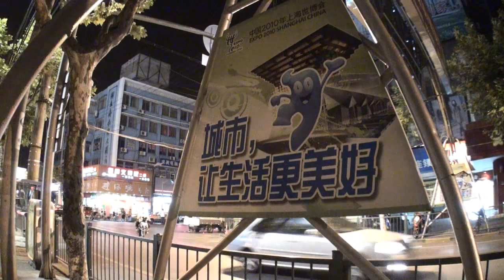深夜の惠南鎮点景（15-Aug-2010）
中国・上海市南汇区の行政の中心である惠南镇。
蒸し暑さの抜けない夏の日曜深夜11時頃、酔い覚ましに中心市域を散歩してました。
夏場の街は深夜にも関わらずけっこう人が繰り出して賑やかなものです。

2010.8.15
中国・上海市南汇区惠南镇
人民东路～工农南路～东门大街～南门大街～沪南公路